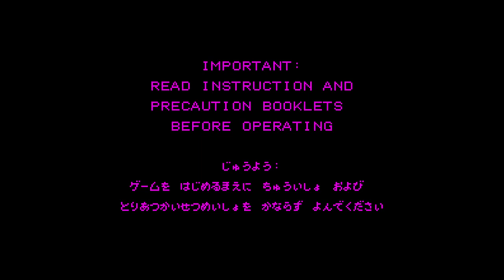Galactic Pinball - Virtual Boy - Intro & Title Screen